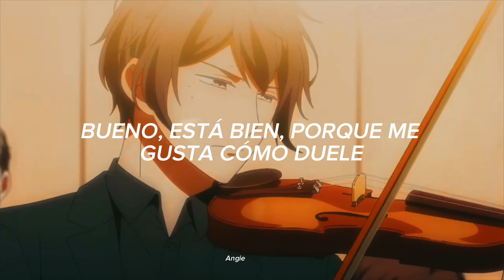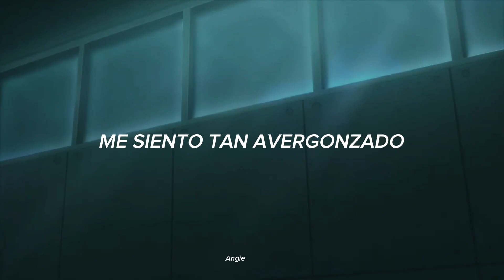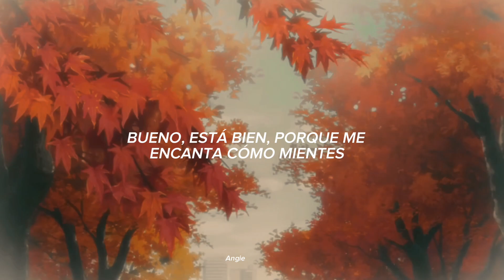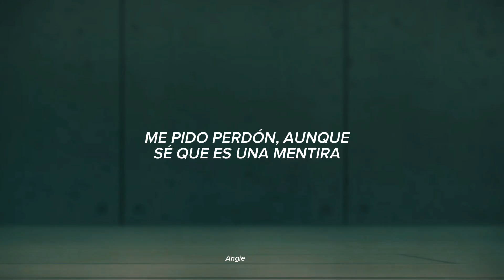Love The Way You Lie - Eminem ft. Rihanna ( sub español)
Canción: Eminem ft. Rihanna - Love The Way You Lie
Artista: Eminem: Rihanna
Anime: Given

en esta cuenta no apoyamos lo que akihiko le hizo a ugetsu 🫵🏻 Nah, estoy bromeando, sé que ese personaje cambió pero cuando volví a editar algunas escenas tenía mucho miedo de la forma en que se veía tan bien con la canción 💀 pero siento que de todas formas se debió quedarse solo pero bueno solo es un personaje xd

Tuve que subirlo nuevamente porque cometí un error en una palabra Espero que igual manera les guste el video